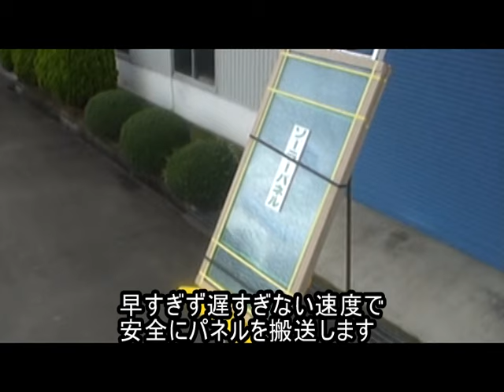ソーラーパネル搬送用荷揚機 「 パネルボーイ PV-MZ4 」 製品特徴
ソーラーパネル搬送用荷揚機「パネルボーイ　PV-MZ4」の製品特徴。太陽光発電システム施工用に最適です 。